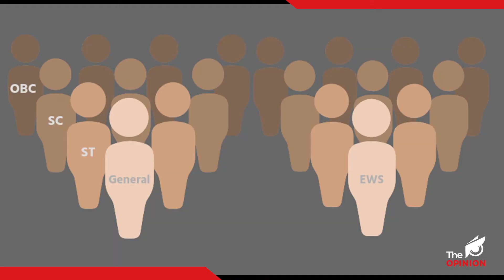ভাৰতৰ সংবিধান আৰু সংৰক্ষণ ব্যৱস্থা || THE OPINION || Reservation and Constitution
ভাৰতৰ সংবিধান আৰু  সংৰক্ষণ ব্যৱস্থাৰ এটি চমু আভাস।